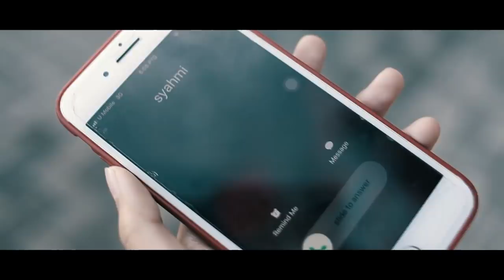Percintaan Jarak Jauh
Sesiapa yg berminat dengan produk mata EYE FOOD, boleh whatsapp ke nombor di bawah👇